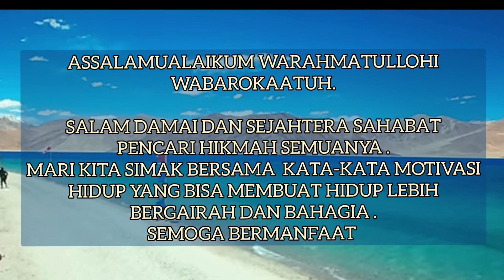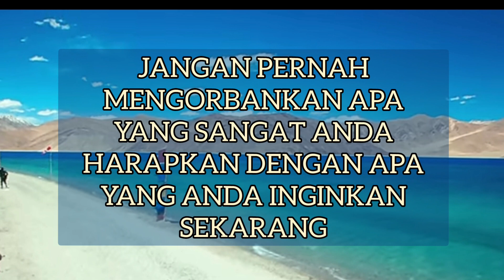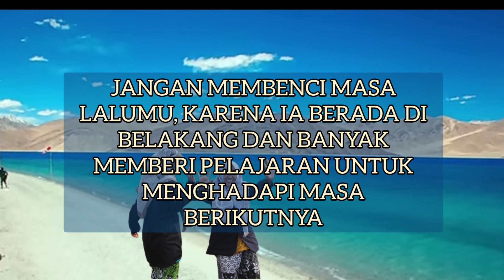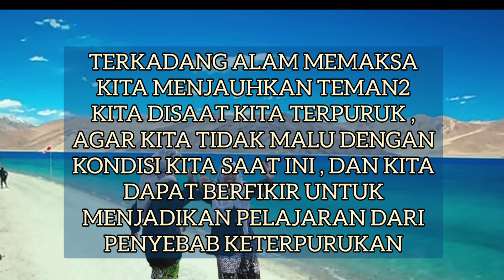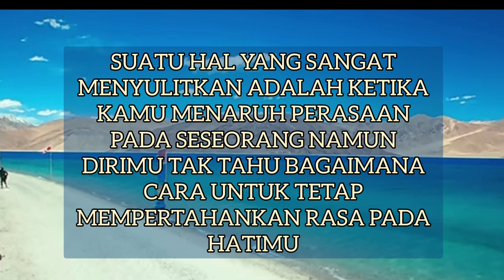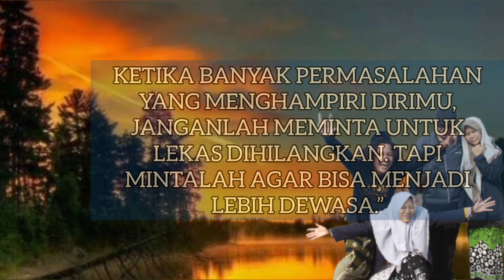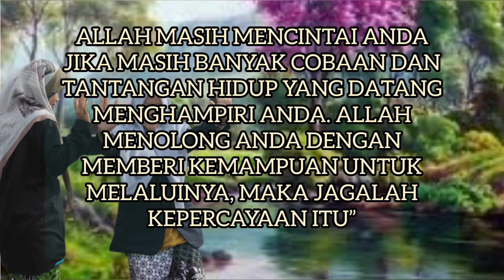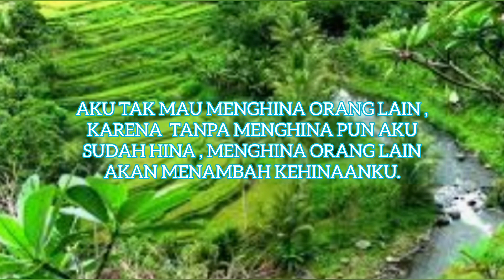kata bijak mutiara , Motivasi hidup lebih baik dan bahagia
terimakasih sudah menyimak sampai ahir video . semoga bermanfaat. Amiin

wassalaaaam .